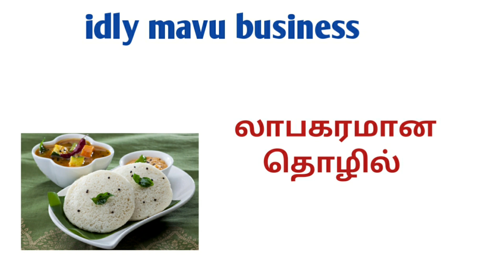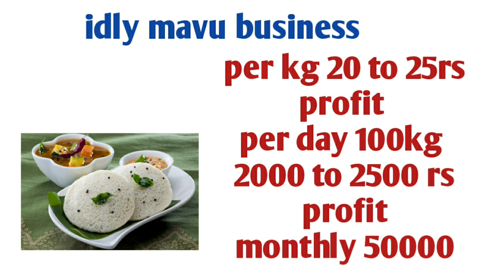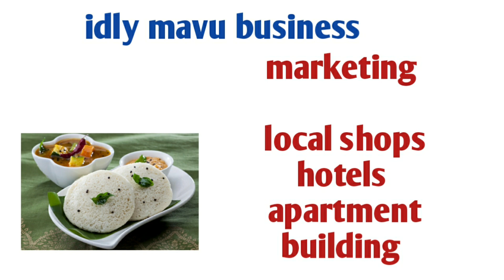business ideas in tamil, tamilnadu, small business ideas in tamil, business ideas, small business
Idly mavu making business is a highly profitable business it can be started from home in low investment high profit business

Machine manufacturer

Sahith engineering
Coimbatore

Dinesh industries
Coimbatore

Tirumalai industries
Coimbatore

நமது சேனலில் வரும் அனைத்து வீடியோகளும் தொழில் யோசனைகள் மட்டுமே உங்ளின் சுயசிந்தனையுடன் தொழில் பற்றி நன்கு ஆராய்ந்து தொழில் தொடங்கவும்...

This video created to provide  educational information only . This channel is not responsible for any profit or loss because its depends on business strategy and your hardwork